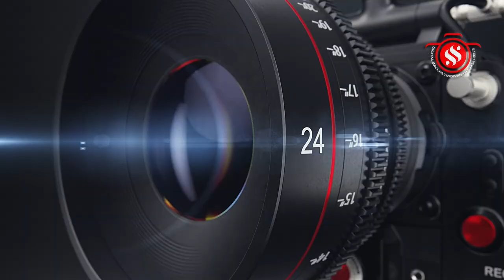திண்டிவனம் ஸ்ரீ மீனாட்சி அம்மன் ஆலய மண்டல அபிஷேக பூர்த்தி விழா